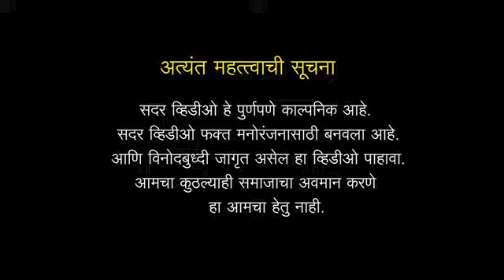रघुभाईनी केला गेम 🔥💥 तिघाजनाची लागली वाट 😎